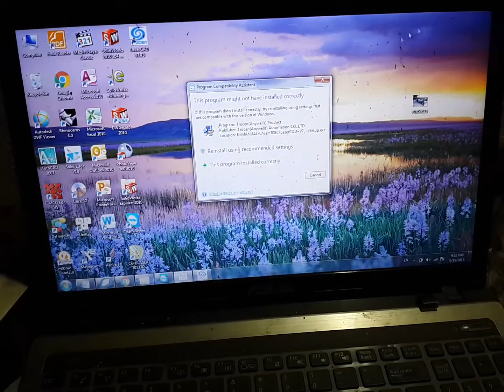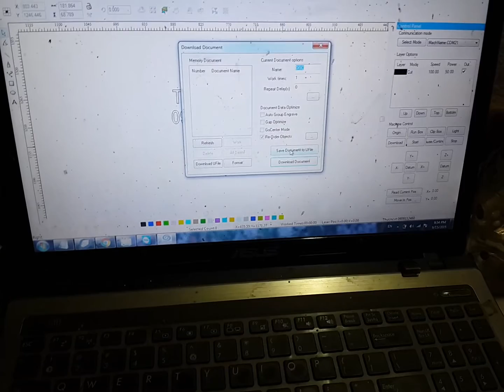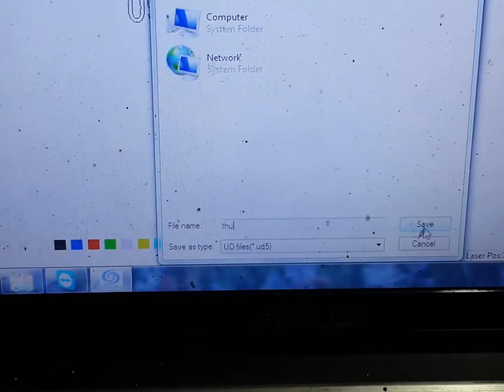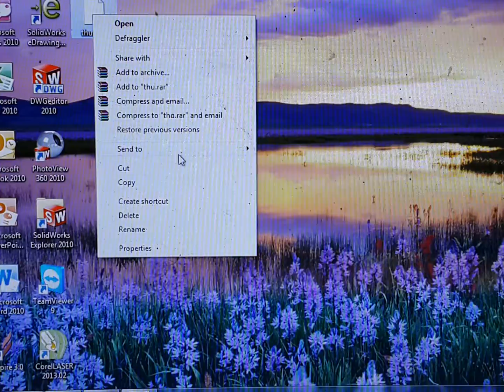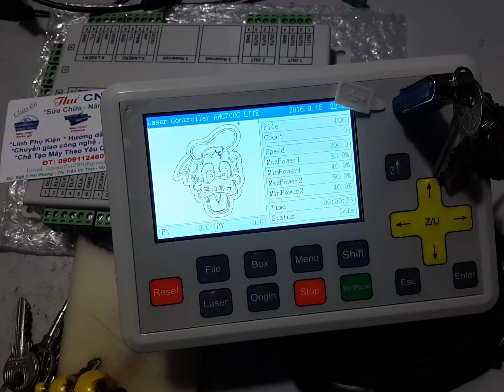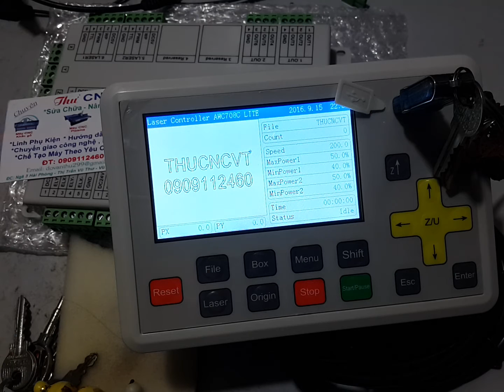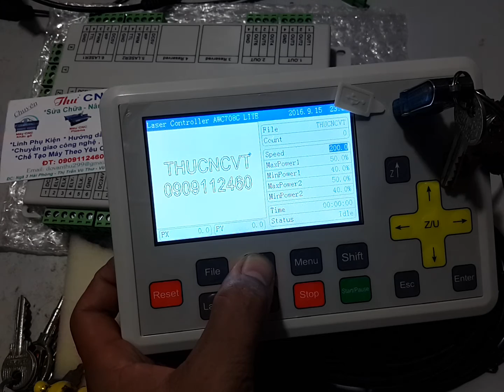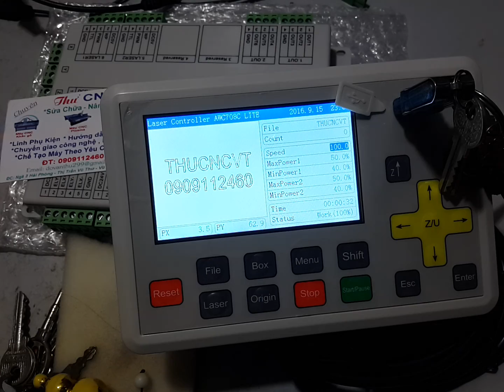AWC708C Controller Laser By THucncvt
THUCNCVT CHUYÊN CUNG CẤP LINH KIỆN CNC LASER CHUYÊN NGHIỆP
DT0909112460